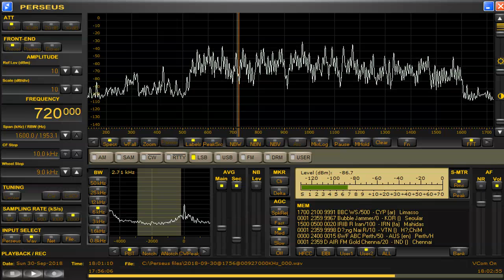720 kHz BBC WS Sep 30,2018 1800 UTC